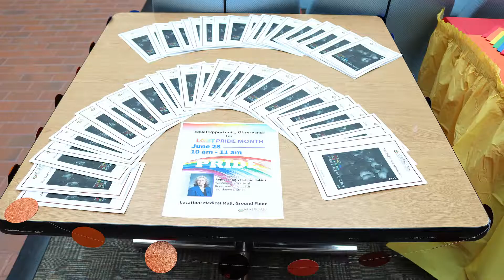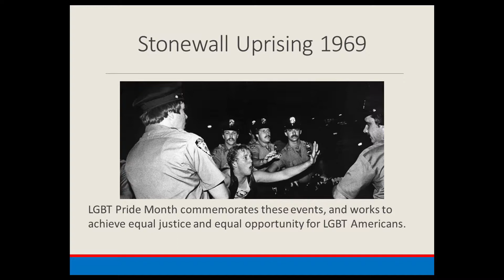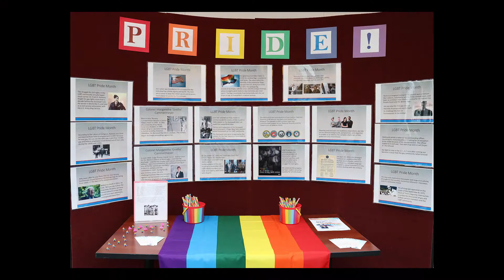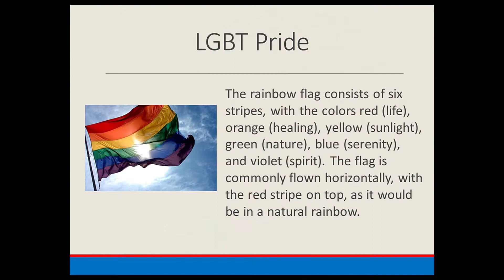LGBT - PRIDE Month Observance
PRIDEMonth Observance w/ Guest Speaker Rep. Laurie Jinkins on June 28 in the Medical Mall at Madigan Army Medical Center